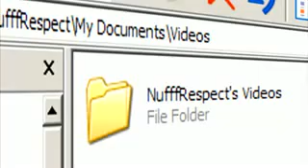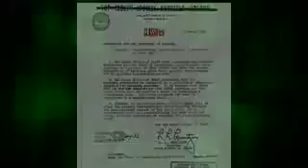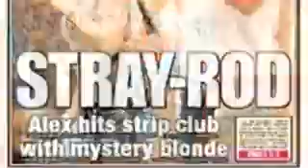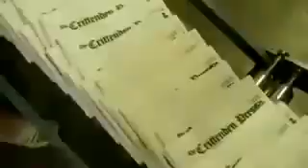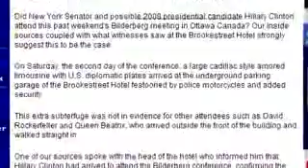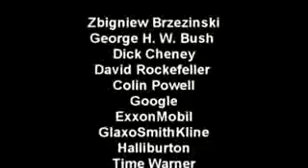Amazing JFK Speech He Tells you The Truth 1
the use of which has not always been specifically authorized by the
of ecological, political, human rights, economic, democracy, scientific,
moral, ethical, and social justice issues, etc. It is believed that this
expressed a prior general interest in receiving similar information for
research and educational purposes.